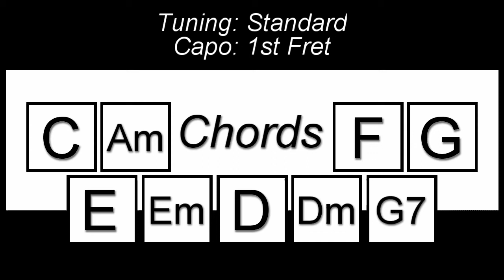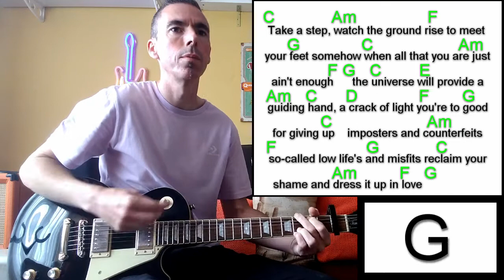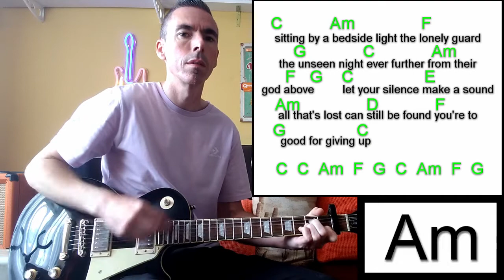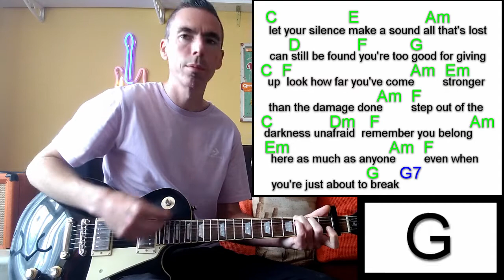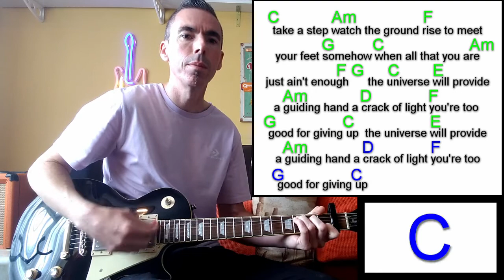Too Good For Giving Up - Liam Gallagher / Guitar Lesson / Cover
Liam Gallagher - Too Good For Giving Up - Guitar Lesson/Tutorial